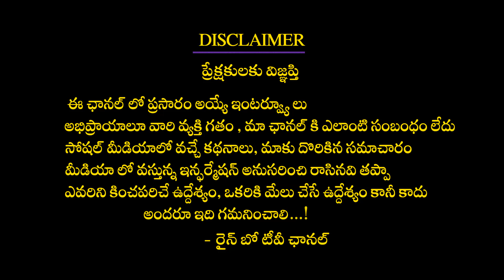ప్రోస్టేట్ చికిత్స గురించి | Prostate Enlargement - Causes, Symptoms, & Treatment |Rainbow Tv Health